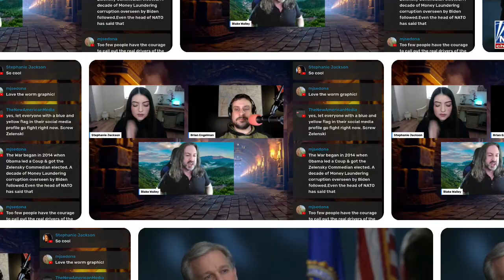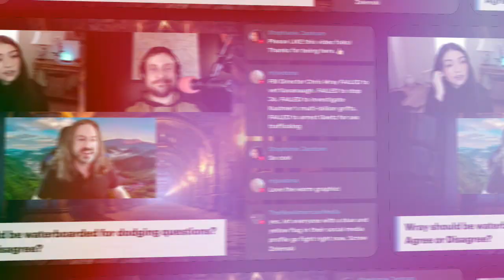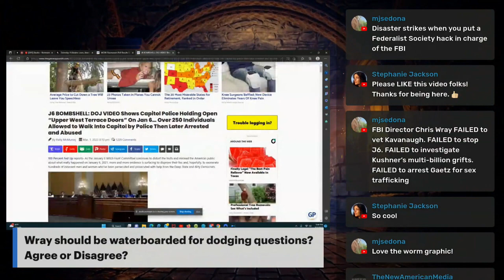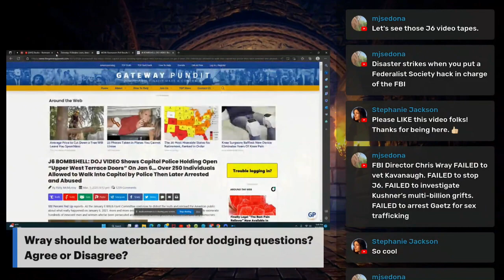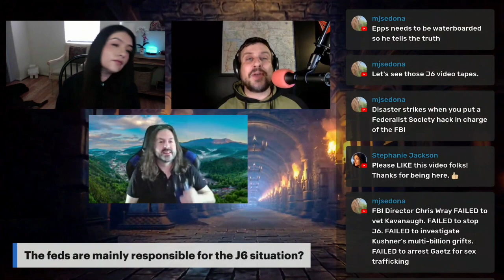Enhanced Interrogation for Withholding Information?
What do we do when paid public officials continually refuse to answer important questions from "We the People?" When will it become appropriate to "enhance the interrogation?"

Highlight from "The Agree to Disagree Show!"

Blake @TVsBlakeWalley
Brian @American_Media_
Stephanie @StephanieeeeeJ